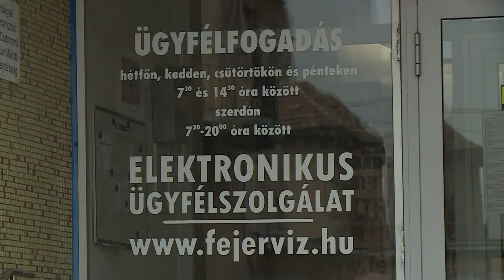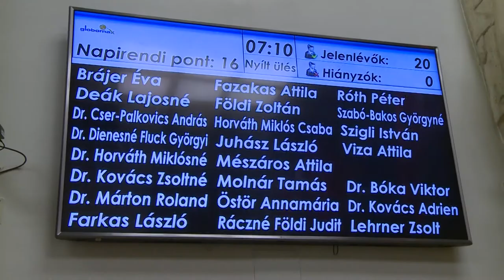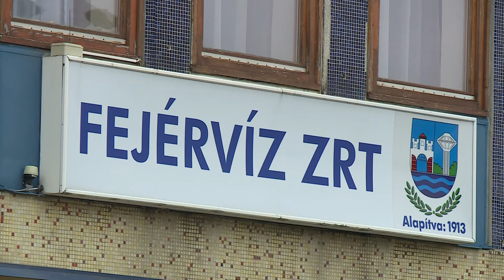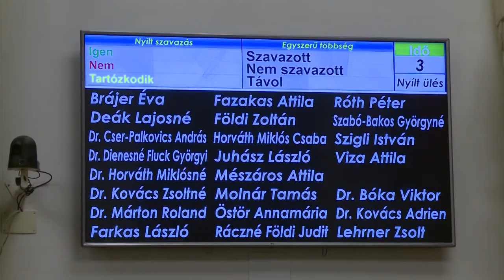Iskola- és víziközmű-fejlesztésről döntöttek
Több fejlesztésről is döntöttek a képviselők pénteken a közgyűlésen. A fejlesztések egyik része az iskolákat érintette, Ezek a középiskolai campushoz kapcsolódó oktatásfejlesztési program részeként, állami forrásból valósulnak majd meg. A fejlesztések másik része a víziközmű-fejlesztéseket tartalmazta.